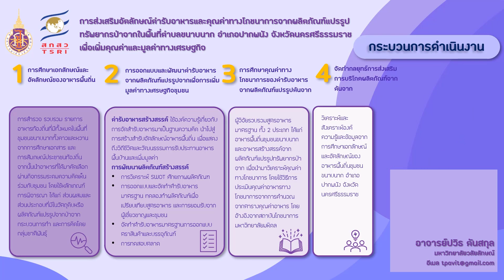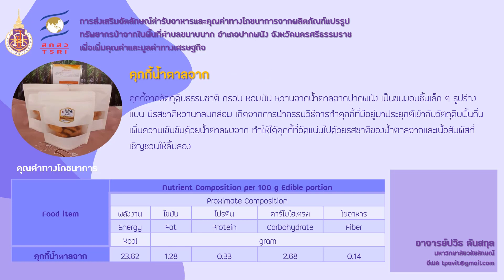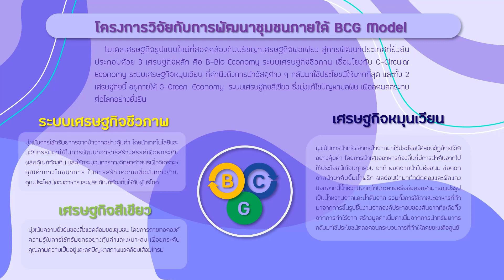DM10 Walailak University (Thailand Research Expo 2020)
DM10 Walailak University เรื่ีอง การส่งเสริมอัตลักษณ์ตำรับอาหารและคุณค่าทางโภชนาการจากผลิตภัณฑ์แปรรูปทรัพยากรป่าจากในพื้นที่ตำบลขนาบนาก อำเภอปากพนัง จังหวัดนครศรีธรรมราชเพื่อเพิ่มคุณค่ามูลค่าทางเศรษฐกิจ